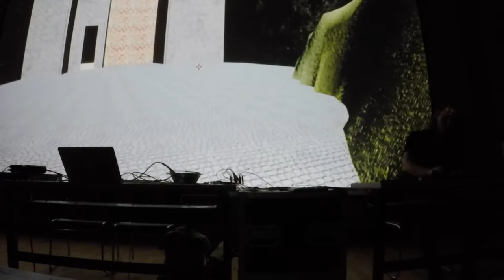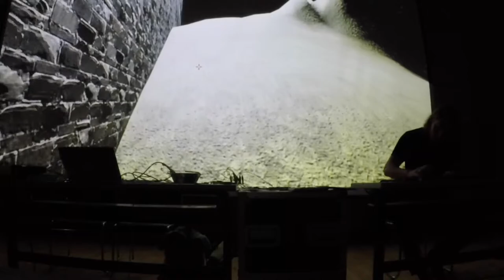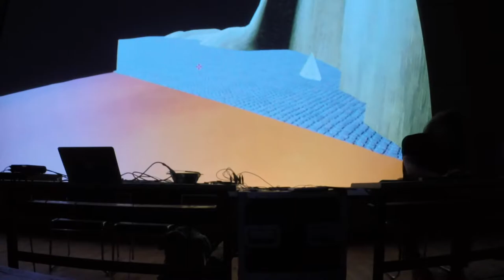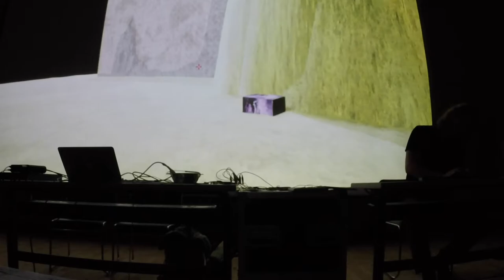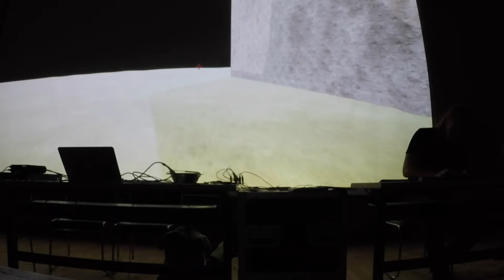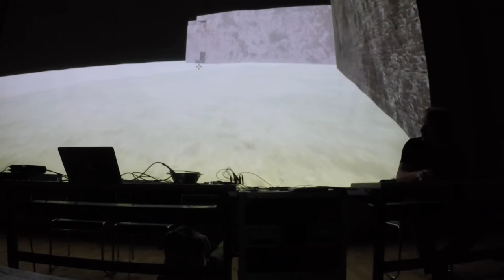Kyma International Sound Symposium 2019 | "Recursive Resonance" | Sarth Calhoun & Debra Fontenot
This work is building on a series of recursively gating and sampling textures Sarth put together for his performance at St. John the Divine in NYC. The pedal tones and harmonics constantly sampled and changed each other over a 5 hour period.

Recommended reading on Kyma and computer music:
Kyma and the SumOfSines Disco Club
The Computer Music Tutorial
The Csound Book